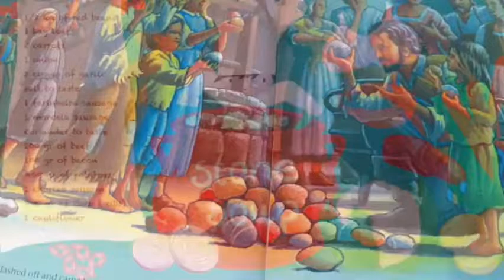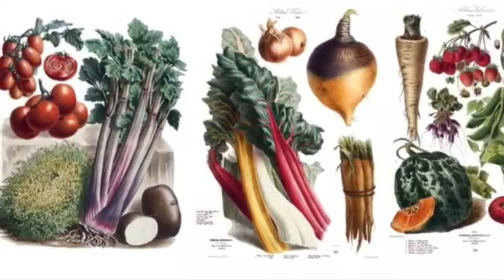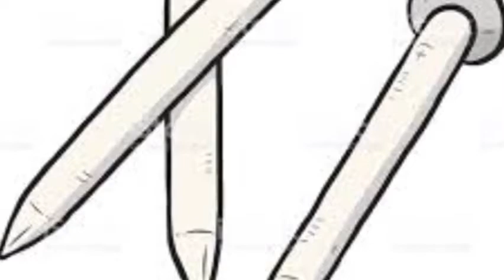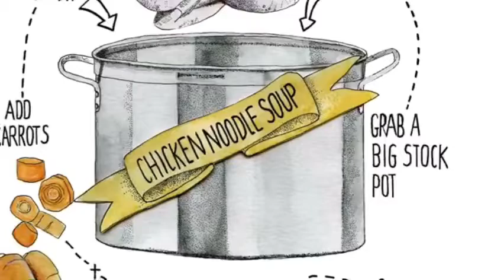La Soupe Aux Clous